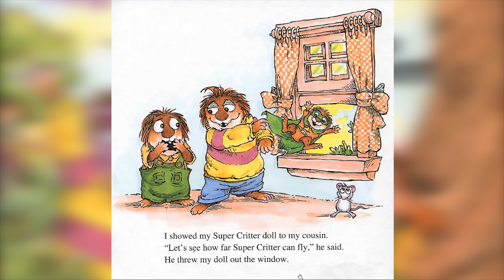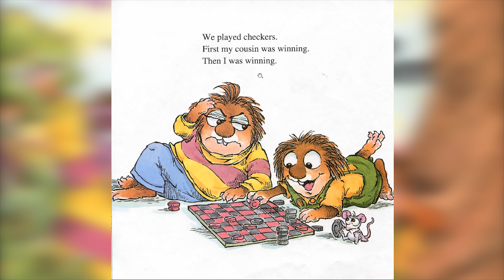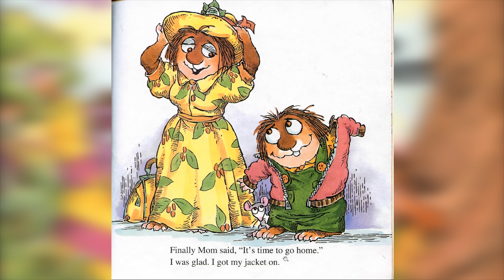JUST ME AND MY COUSIN ' Books Read Aloud at KidFunCo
Just Me and My Cousin' read aloud and easy to follow for children. If they have their own books get them out and we'll read with them.